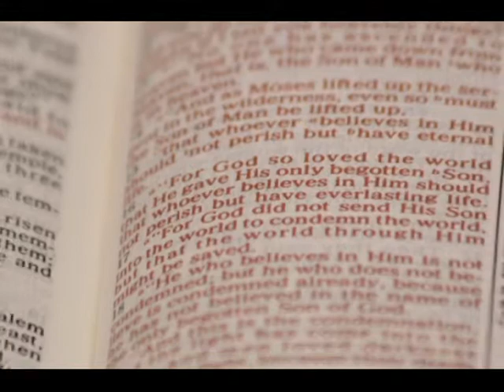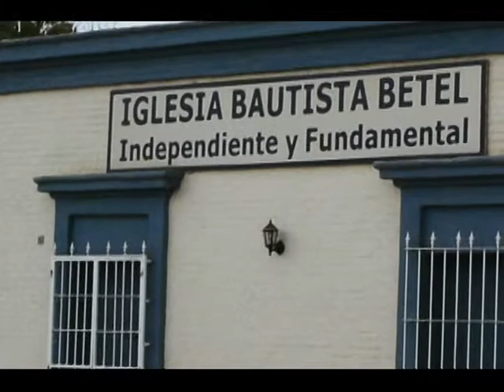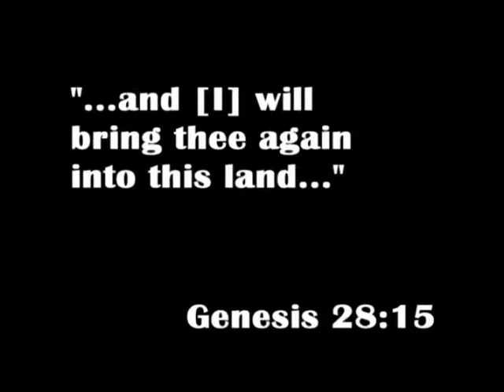Brian & Diana English Presentation.VOB